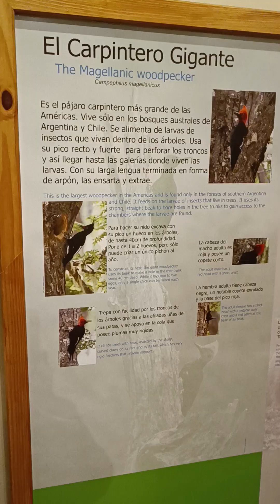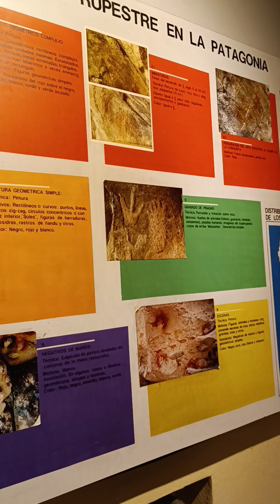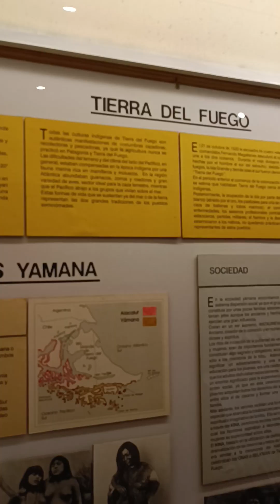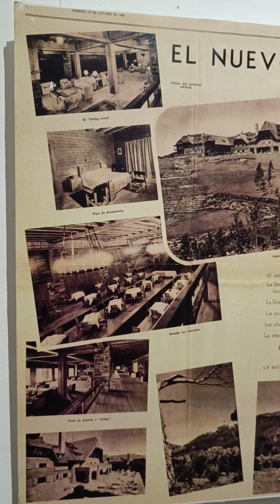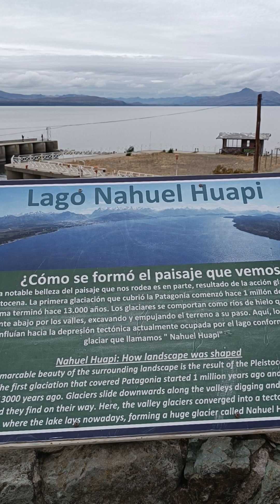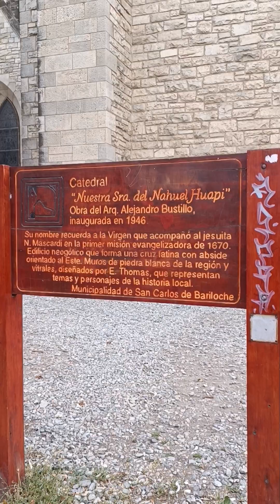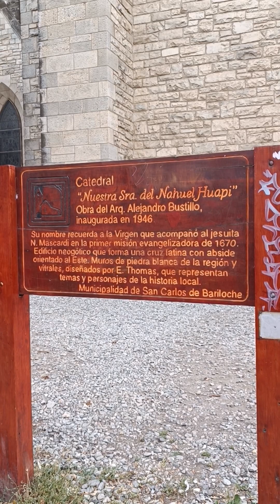Bariloche Stadtrundgang und Museo Patagonia